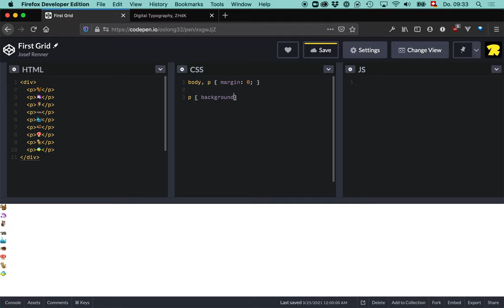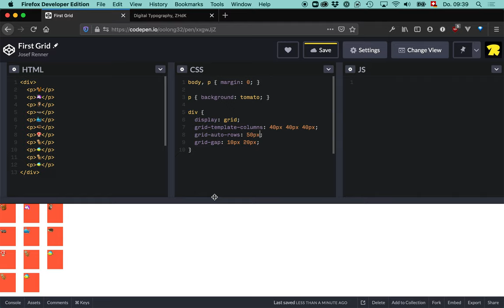CSS Grid: Ein HTML-Element rastern.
Detailliertere Informationen zu  CSS Grid findest du auf gridbyexample.com/